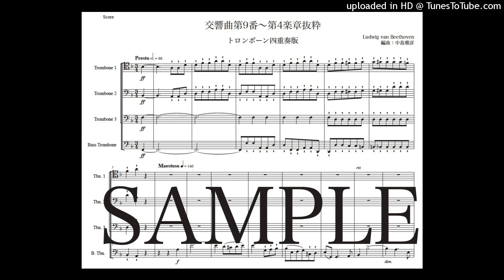ベートーヴェン「交響曲第9番〜第4楽章抜粋」トロンボーン四重奏版（編曲：中島雅彦）